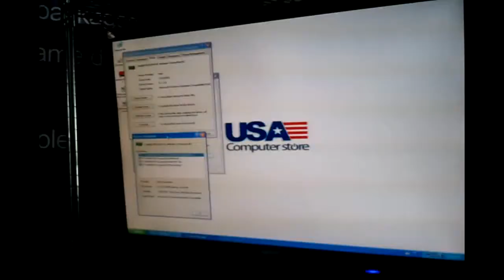Local Computer Store Near Me Broward, Florida (954)580-7843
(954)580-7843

USA Computer Store is located at 4820 NE 12th Ave, 33334, Fort Lauderdale, FL